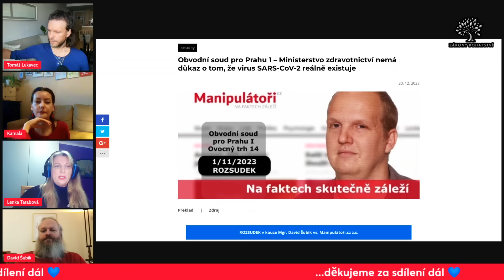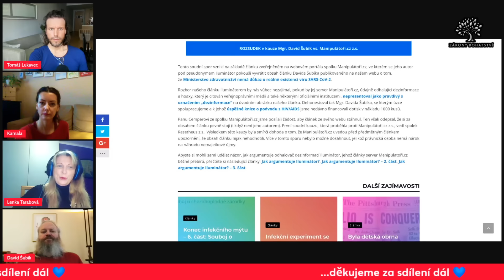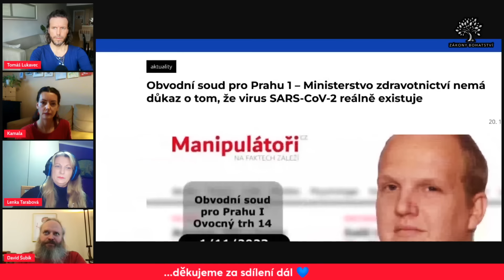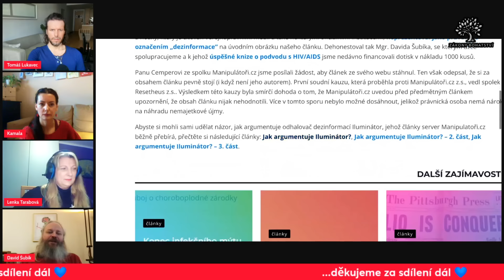💥Covid u SOUDU: žijeme v bludu???💥 Lenka Tarabová & Kamala & David Šubík (Resetheus)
Lenka Tarabová
Kamala
David Šubík

Tomáš Lukavec